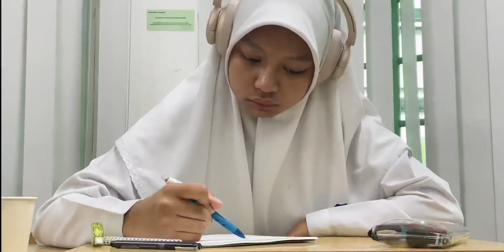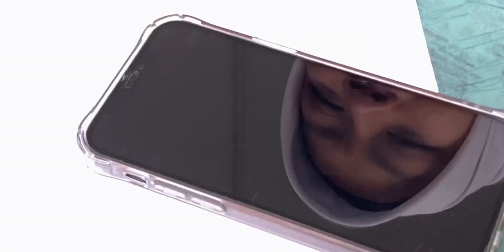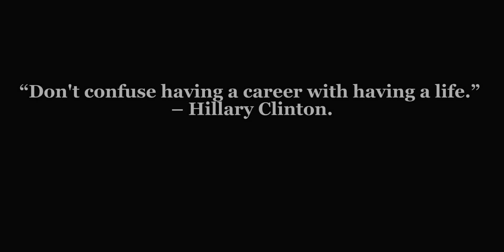DECISIONS | Short Film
JENESYS 2023 ASEAN-JAPAN ART EXCHANGE 16TH INTERNATIONAL CHILDREN’S FILM FESTIVAL

Short Film Theme: “What I Want”